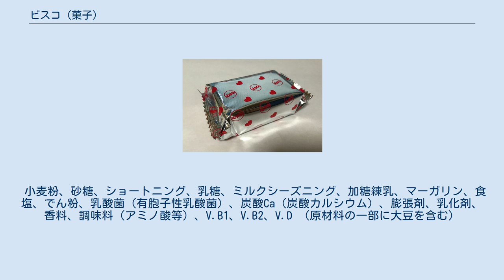ビスコ (菓子)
ビスコ（英語：Bisco）は、江崎グリコから発売されているビスケット菓子。
グリコの看板商品の一つで、キャッチフレーズは「おいしくてつよくなる」。
 4cm×2cmの長方形のビスケットで乳酸菌入りクリームをサンドしている構造で、ビスケット生地にはハートの中に「ビスコ」という文字が入っている模様がつけられており、両面合わせて14個の空気穴が空けられている。
 クリームの中にはスポロ乳酸菌（有胞子性乳酸菌、学名 Bacillus coagulans）が入っており、その数は一袋（5枚）当たり1億個とされる。
大腸内視鏡検査前日に食べる検査食「エニマクリン」（グリコ製）にも、間食用として20g袋入りが入っている。
 1933年、創業者の江崎利一が胃腸の働きを活発にする酵母に着目し、当時としては画期的な酵母入りビスケットとして発売された。
商品名は酵母入りビスケットの略称「コービス」に由来する。
また社名の「グリコ」と語呂がよく、末広がりの8画で縁起が良いというのもあった。
 1934年（昭和9年）9月21日、近畿地方に大きな被害をもたらした室戸台風の被災者に格安でビスコを販売したことが大ヒットの契機となった。
 第二次世界大戦中では製造中止を余儀なくされ、戦後は1951年（昭和26年）に発売が再開された。
 1979年には生地を現在と同じ成分のものに変更されるなど、大幅な製品リニューアルが加えられた。
 2007年8月、防災対策用に長期保存できる「ビスコ保存缶」を発売した。
2010年、宇宙飛行士の山崎直子と共に宇宙空間に浮かぶビスコ保存缶の写真がNASAのホームページで掲載され、大きな話題となった。
 2012年2月、発売80年目で過去最高売上を記録した。
 2020年10月1日、「ビスコ」を15年ぶりにリニューアルすると発表した。
「ビスコ史上最大のクリーム量」（同社）で、子どもの人気獲得を狙う。
クリーム量は従来比25%増量した。
 左から、クリームサンドビスケット、発酵バター仕立て、小麦胚芽入り香ばしアーモンド、焼きショコラ 出典: 箱型に用いられている5枚入りの包装パッケージ 出典: 初期の販売から現在に至るまでパッケージに「ビスコ坊や」なる少年のイラストが描かれており、時代とともにデザインを変更している。
「坊や」の名の通り、男の子であり、決まった名前は付けられていないがモデルは存在しない。
 小麦粉、砂糖、ショートニング、乳糖、ミルクシーズニング、加糖練乳、マーガリン、食塩、でん粉、乳酸菌（有胞子性乳酸菌）、炭酸Ca（炭酸カルシウム）、膨張剤、乳化剤、香料、調味料（アミノ酸等）、V.B1、V.B2、V.D （原材料の一部に大豆を含む）